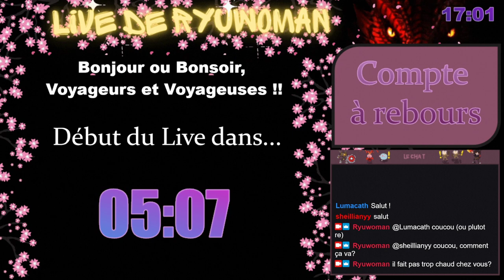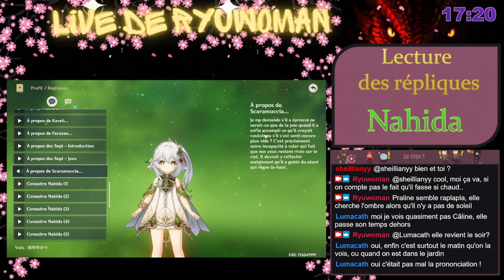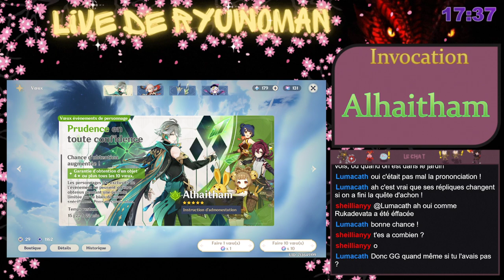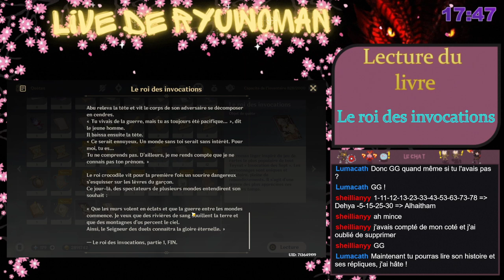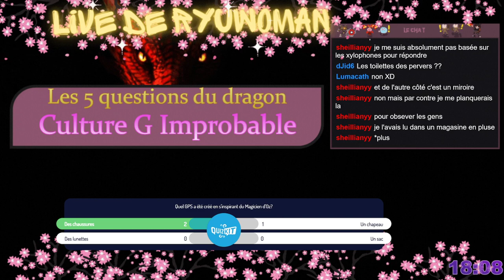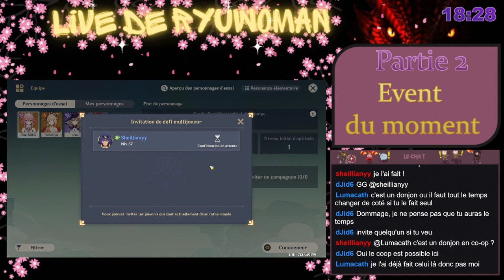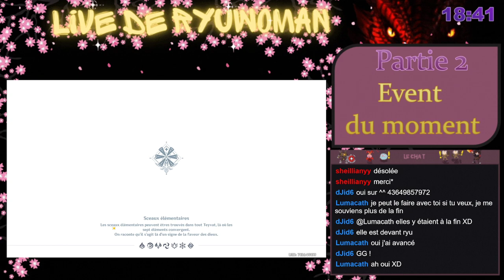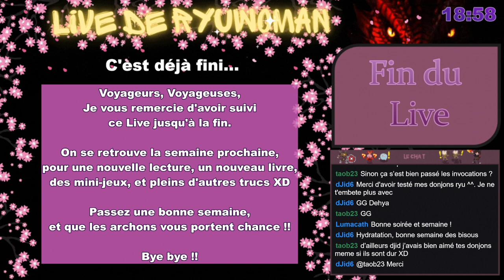Genshin Impact : Live lecture +Invocation + Quiz + Mini jeux !! (18/06/2023)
Partie 1 du Live
- Lecture des répliques de Nahida

- Lecture d'un Livre : Le roi des invocations - Tome 1 [fin?].

Interlude:
- Quiz Genshin
- Quz Culture G Improbable

Partie 2 du Live
- Event du moment : Ingéniosité Divine - Collection